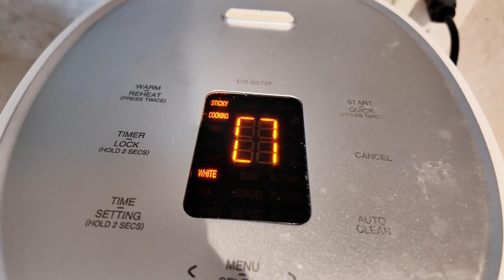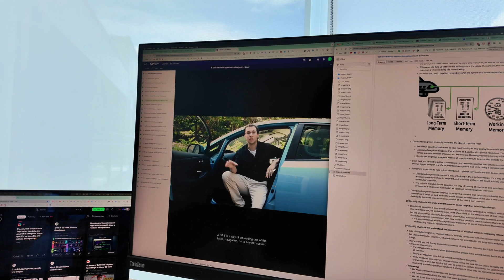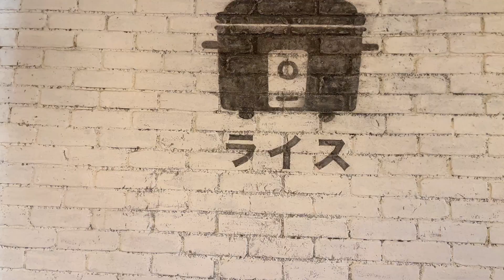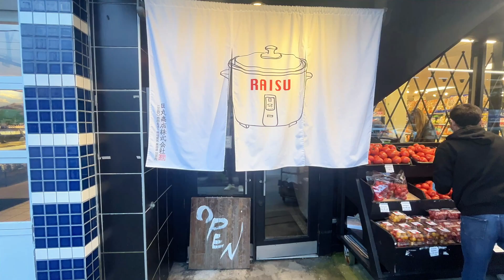Weekend in my Life as Georgia Tech CS Masters Student and Amazon Software Engineer